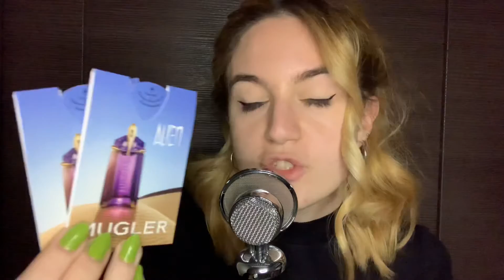NUOVI ACQUISTI 🛍 (show and tell asmr ita) || Luvilè ASMR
Consiglio: indossa le cuffie per un effetto ancora più rilassante 💤